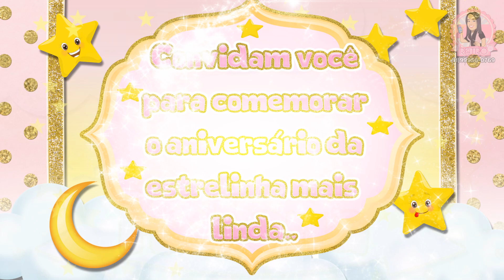Convite Animado Brilha Brilha Estrelinha - Convite Virtual Infantil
Convite Animado é a nova Tendência entre os evento, é uma maneira unica e divertida de convidar seus convidados. 😁
O melhor de tudo isso é que economizamos tempo e dimdim.

Faça já o seu convite e surpreenda seus convidados ❤

Nossos serviços:
🖤Homenagens.

💬Contatos